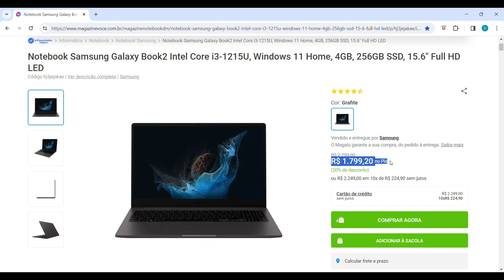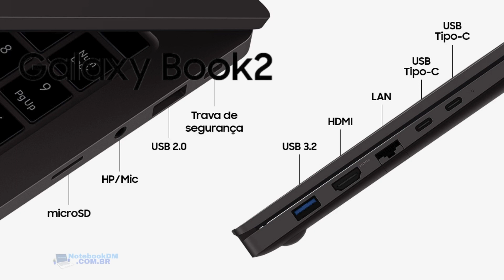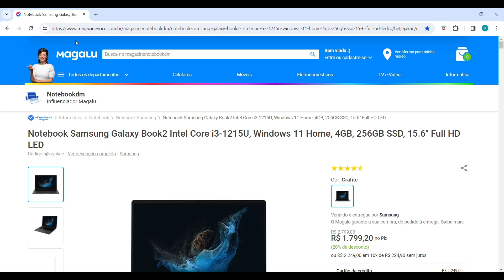Melhor notebook samsung galaxy book2 até R$1800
visite - - melhor notebook de 1800 Uma decisão complicada esta, qual notebook de 1800 escolher e não se arrepender logo de cara. Hoje vamos mostrar um notebook intermediário da Samsung, que é uma boa opçao de notebook para se 1800 á vista no Pix no dia da publicação deste vídeo